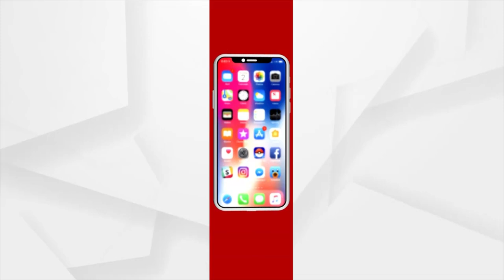Bhakti: Bhabare Bhagabata | EP -278 | Argus News